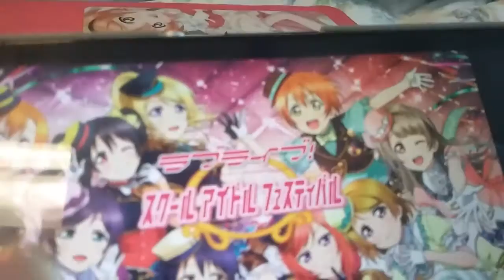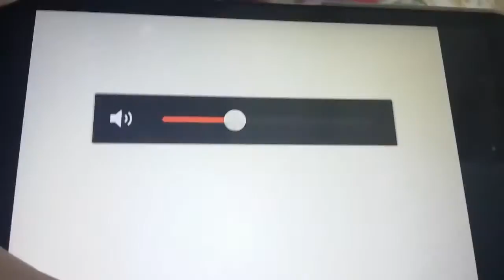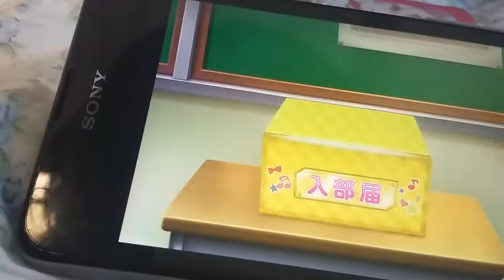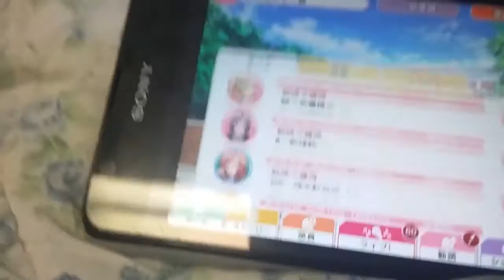Lovelive手遊11連抽